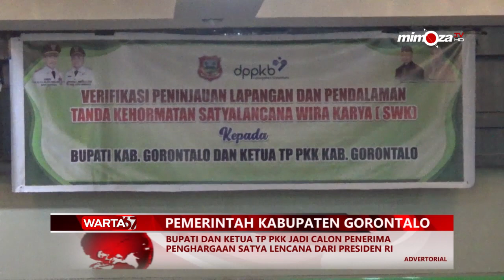PEMERINTAH KABUPATEN GORONTALO-BUPATI DAN KETUA TP PKK JADI CALON PENERIMA PENGHARGAAN SATYA LENCANA